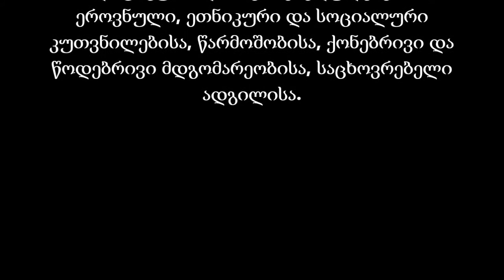გალაკტიონ ტაბიძის სახელობის მეექვსე საჯარო სკოლა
რეგიონი: შიდა ქართლი
ქალაქი/სოფელი:  ხაშური
სკოლა: გალაკტიონ ტაბიძის სახელობის მეექვსე  საჯარო სკოლა
გუნდი: ოაზისი
გუნდის ხელმძღვანელი: ნატალია ბითაძე